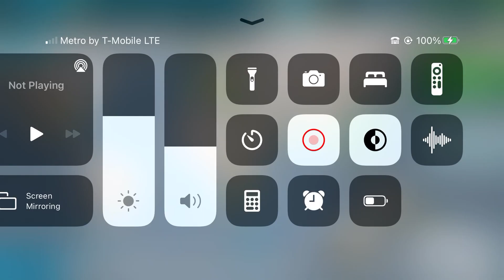AIRLINE COMMANDER MISSION FAILED 😣 FAILED TO CONTROL THE AIRCRAFT ||KING OF